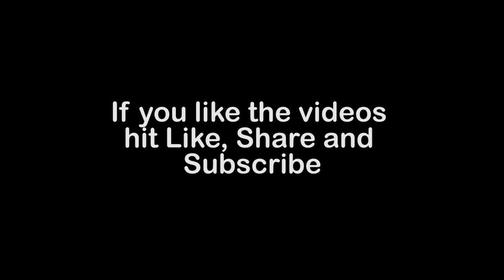The Motorcycle Story with my cousin and his ✌friend